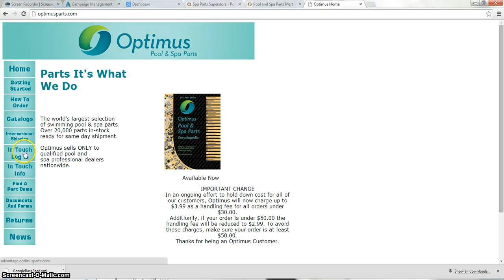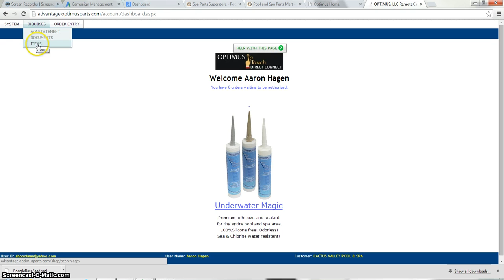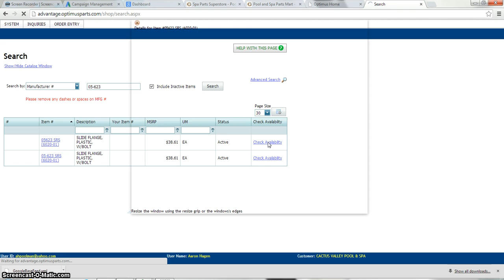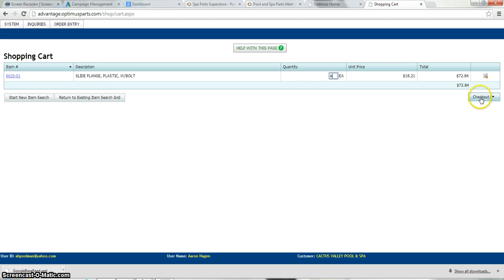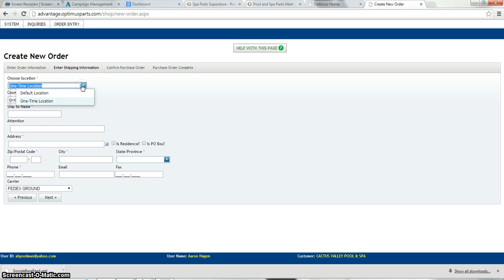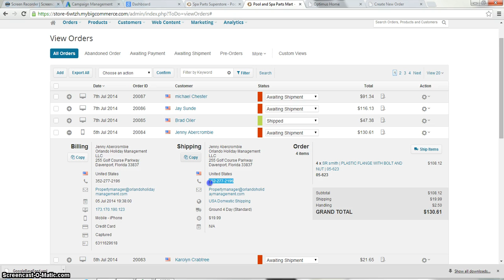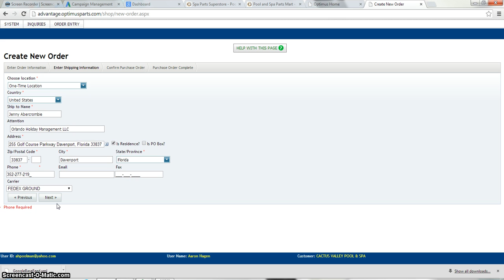How to Place an Order With Optimus - SPSO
Here is a tutorial on How to Place an Order with Optimus